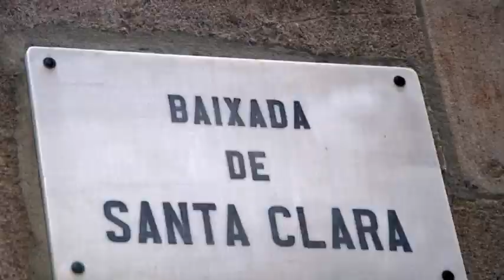Испания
Испания нашими глазами